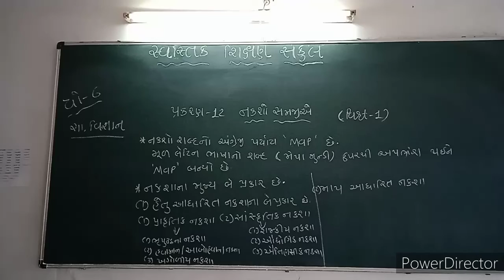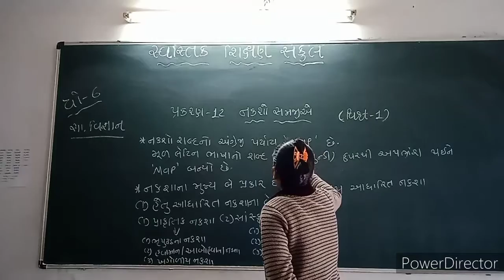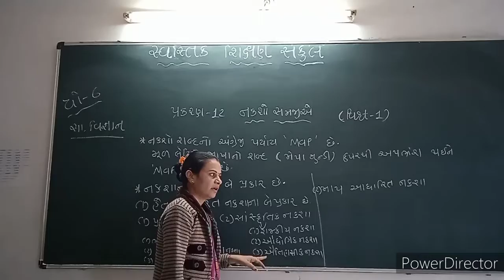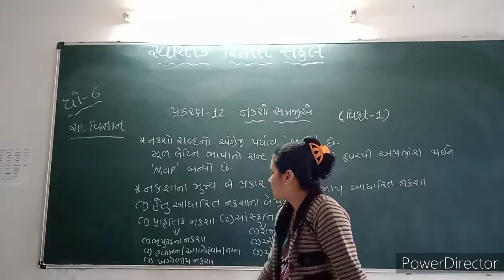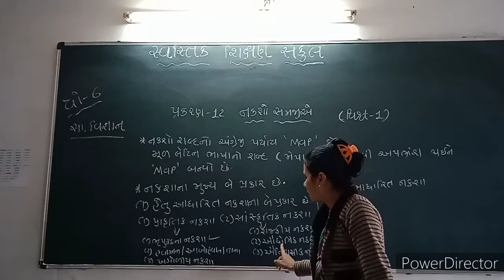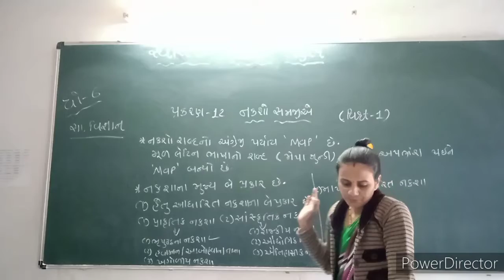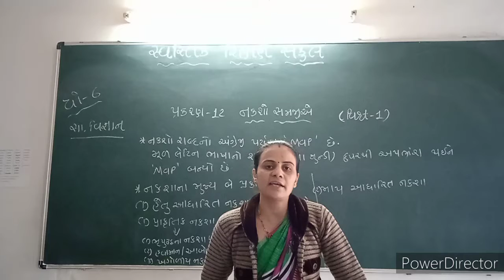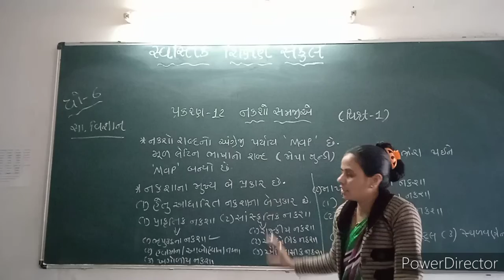2021-22 | STD 6 | S S | CH 12 PART 1 | GUJARATI MEDIUM | SWASTIK NAVA NARODA